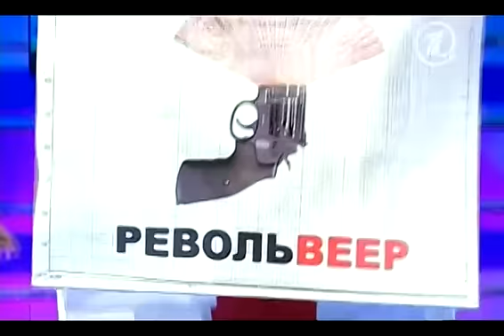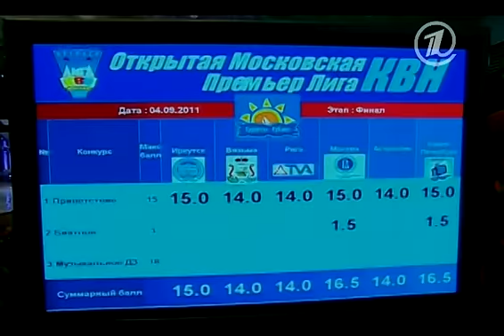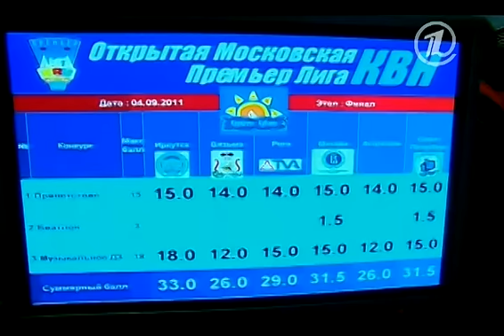КВН 2011 Премьер-лига Финал (ИГРА ЦЕЛИКОМ)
kvn КВН 2011 Премьер-лига Финал (ИГРА ЦЕЛИКОМ)
Сборная Камызякского края, ИГУ, Факультет журналистики, Ананас, Сега Мега Драйв 16 бит, Рижские готы